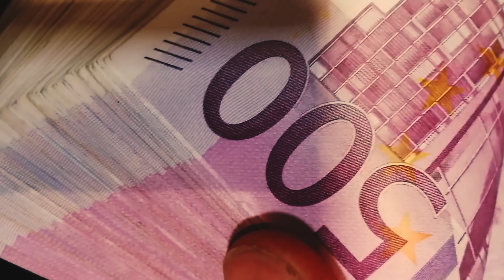Rsko - Loyal (Clip Officiel)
1er album « LMDB » le 08 Juillet.
Réalisation : Alain NEGBELE sur une idée originale de @_zou21